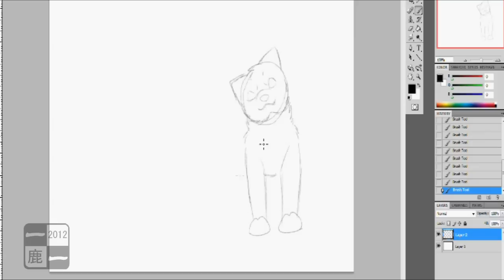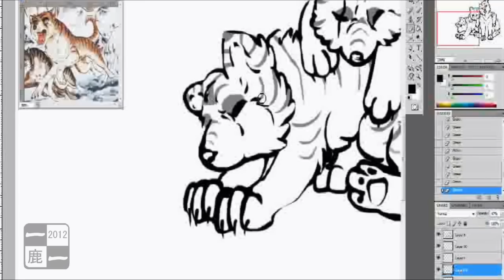Tora brothers - Speedpaint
H A P P Y H O L I D A Y S ! ! !
I'm going to my holiday now, so I uploaded this here little bit early :)
So yeah, I tried to make it looks like I drew them with ink. Does it look like that? :D

And yeah, my new logo. I though it would be cood beside this drawing because it's drew like old japanese style~ And it's have japanese word there and it's Deer (it's my last name), pretty cool huh?

Art - Me
Characters - Yoshihiro Takahashi
Music - Best of Friends - Pearl Bailey (From The Fox And the Hound)